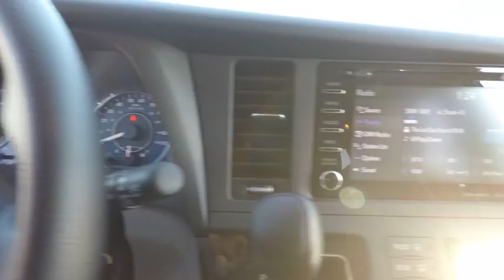2018 Toyota Sienna LE 8-Passenger Schaumburg IL 181399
2018 Toyota Sienna LE 8-Passenger

Schaumburg Toyota
875 W Golf Rd

50 STATE EMISSIONS|MUDGUARDS|ALL-WEATHER FLOOR/CARGO LINERS|HP|DEALER SPECIALTIES|TFL